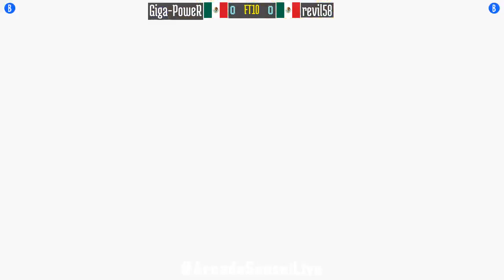Fightcade FT10: Giga-PoweR (MX) vs revil58 (MX) [spf2t spf2 Super Puzzle Fighter II Turbo]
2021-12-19: Giga-PoweR (MX) vs revil58 (MX) [FT10 @ Super Puzzle Fighter II Turbo @ Fightcade]